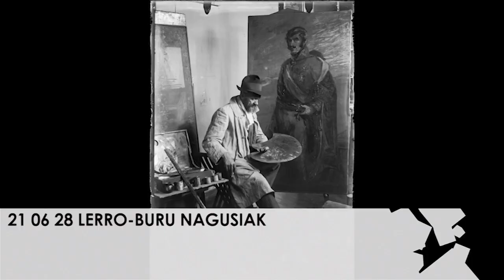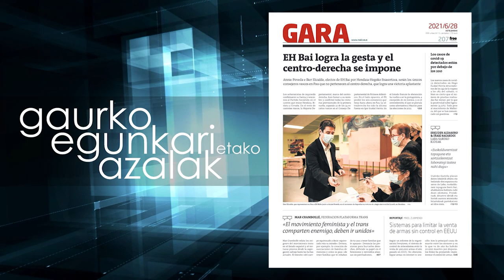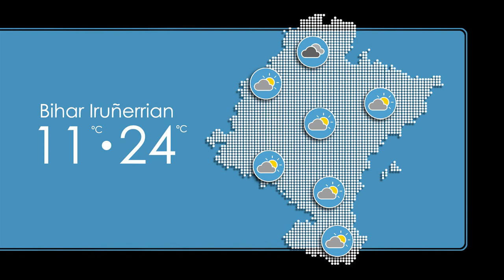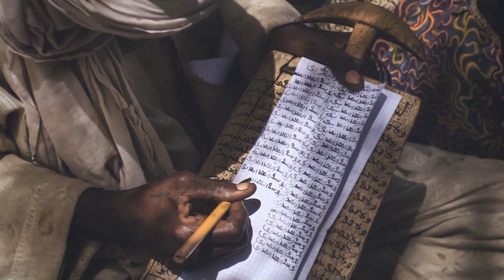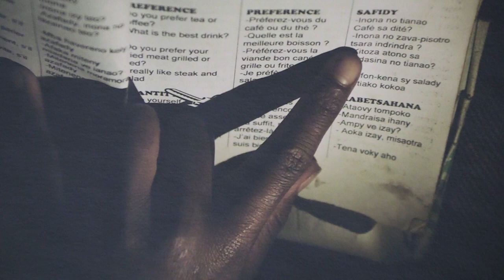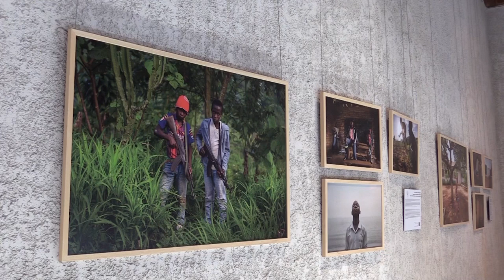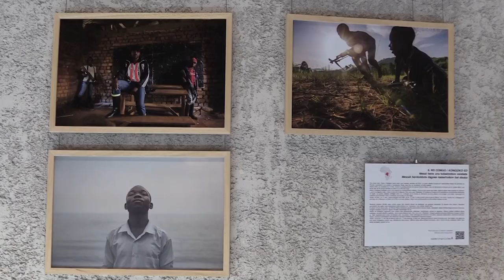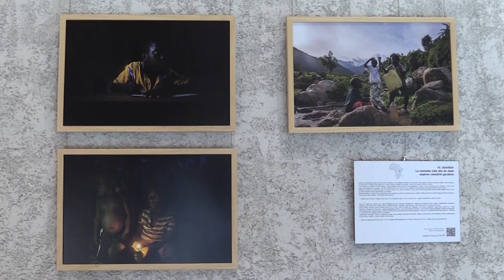Udaurriaroa 2021 06 28 Patxi Urrutia